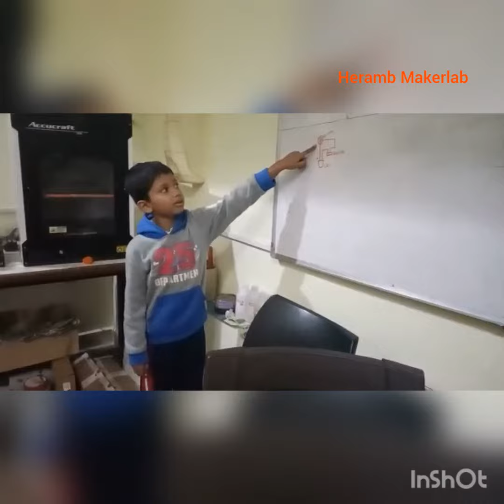Little Maker explains LED Circuit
In Hermab Makerlab , little kids trying to discuss about LED Circuit.